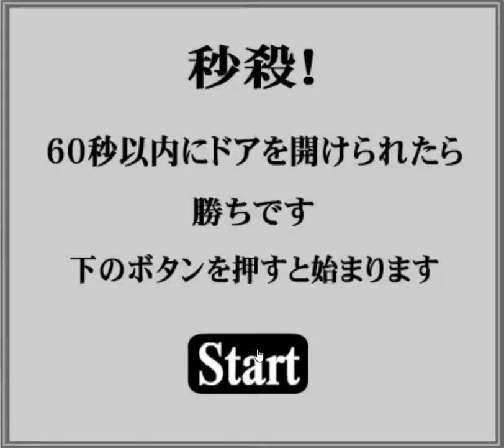[Tototoroom] Instant Escape 33 Walkthrough